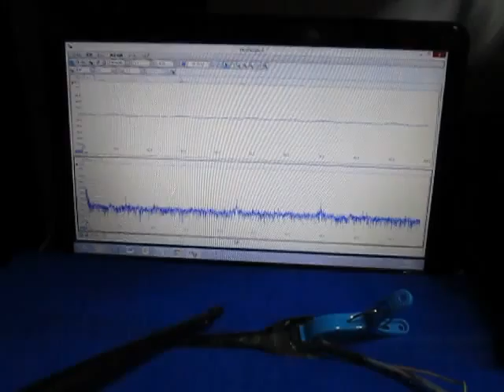超音波制御技術 Ultrasonic control technology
１：キャビテーションと音響流の制御技術

２：超音波専用水槽の製造、液循環制御技術

３：間接容器・治工具の設計・応用技術

４：マイクロバブル・ナノバブルの応用技術

５：超音波の測定・解析・評価技術

1: Control Technology of Cavitation and Sound Flow

2: Manufacture of Tank Only for Ultrasonic Wave, Liquid Circulation Control Technology

3: Design and Applied Technology of Indirect Container and Jigs & Tools

4: Applied Technology of Microbubble Nano Bubble

5: Measurement and Analysis / Evaluation Technology of Ultrasonic Wave

１）専用水槽　２）表面改質　３）音圧測定解析　４）超音波制御